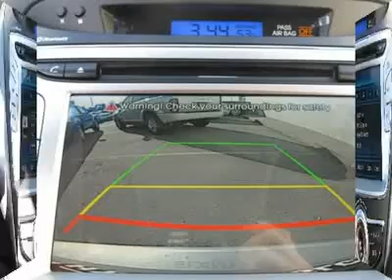2012 HYUNDAI ELANTRA Salt Lake City, UT 2Y2582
2012 HYUNDAI ELANTRA Salt Lake City, UT
Stock

Additional Window Tint Installed $199 Additional Mud Guards Installed $95  $21,329 Pricing includes $800 Limited Dealer Discount, $1,200 Finance Discount  and $500 Auto Show Bonus Cash. Ken Garff also offers an additional  $1,000 military discount if you are currently active or retired with 4  years of service.